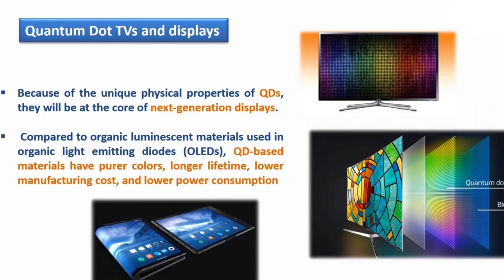Students Synthesize & Test Fluorescent Carbon Quantum Dots in RamZland!⚗️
Keith Ramsey’s students synthesized carbon quantum dots using urea and citric acid in a microwave - as well as observed their fluorescent properties. Quantum dots are at the core of next generation displays for cell phones, computer screens and televisions. QD-based materials have purer colors, longer lifetime, lower manufacturing cost, and lower power consumption.